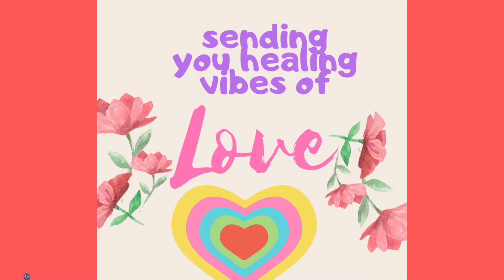Welcome to my channel cosmic's frequency music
little welcome from our new youtube channel
cosmic's frequency music

on our videos

love and light always cosmic moondragonfae